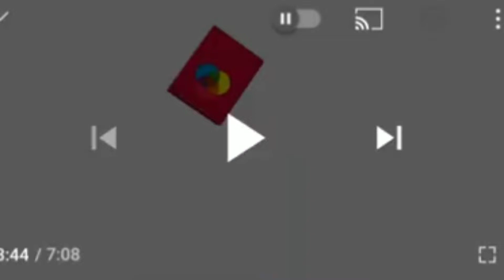Pocoyo Color: - (FIGHT CLOUD)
Never Mind!